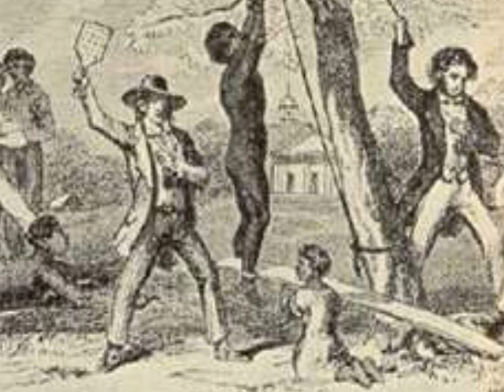The Willie Lynch Letter-How To Make A Slave(Hebrew Israelite 400yr. prophecy)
The Willie Lynch Text Live Reading! Audio Version. I ask everyone not to be offended or take this the wrong way. These are facts and true history but please try to understand that only through complete knowledge of the past can we free ourselves and therefore creat a better future.